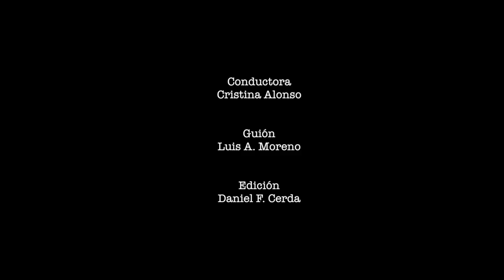Adivine quién es el nuevo coordinador de la bancada verde